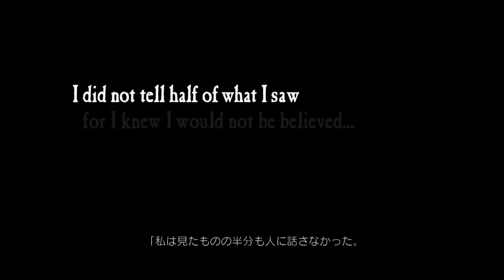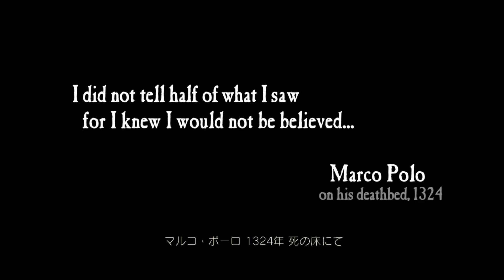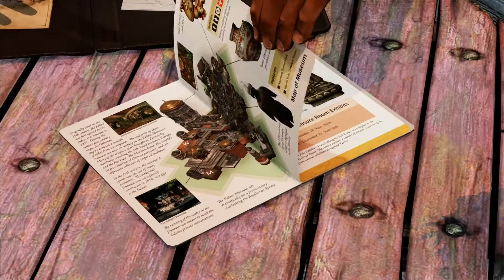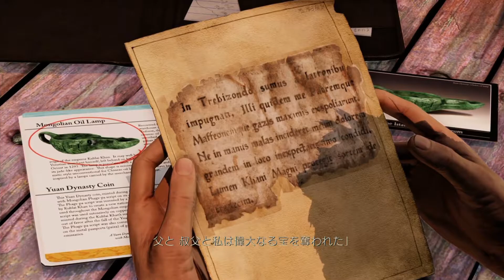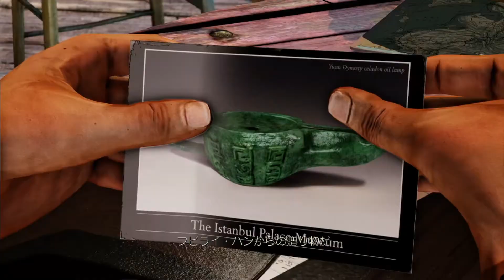【黄金刀と消えた船団】アンチャーテッドコレクションで大冒険してみた #1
2009年10月15日にソニー・インタラクティブエンタテインメントから発売されたアクションアドベンチャーゲーム!!
前作から冒険の舞台が変わり、また新たな物語が!!
そして、今回も2015年10月8日で発売されたPS4のアンチャーテッド コレクションで過去作に触れて楽しんでいきたいと思ってます!!

毎週・月・火の21時に続きが配信!!

アンチャーテッド 黄金刀と消えた船団 実況リスト【毎週月・火 21時更新】